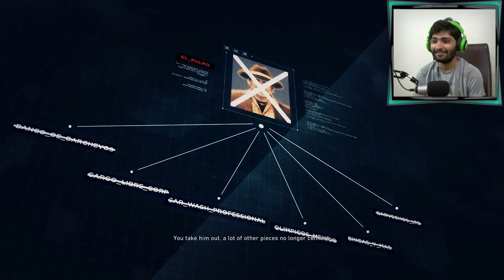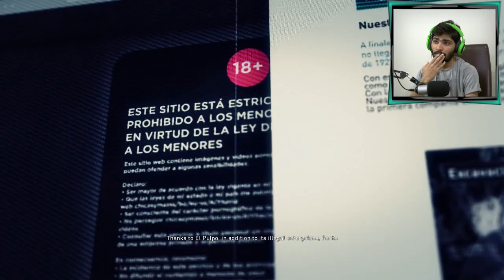Ghost Recon Wildlands HINDI Gameplay Walkthrough Part 21(PS4) 4 Co-Op : "EL PULPO!!!"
Ghost Recon Wildlands HINDI Gameplay Walkthrough Part 21(PS4) 4 Co-Op : "EL PULPO!!!"  Quasar Games,HemanT_T,GGM,SAXISAM